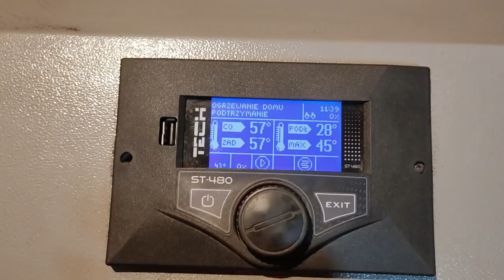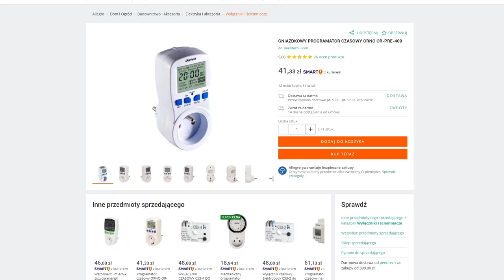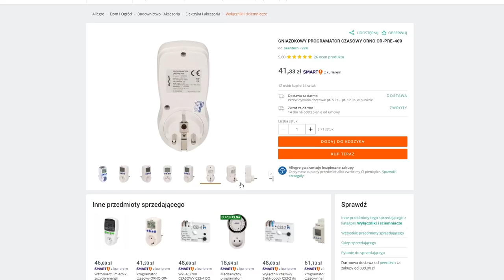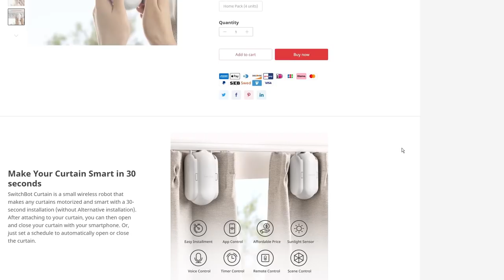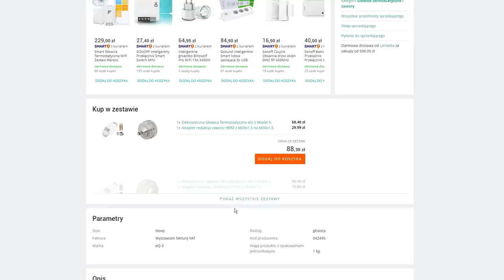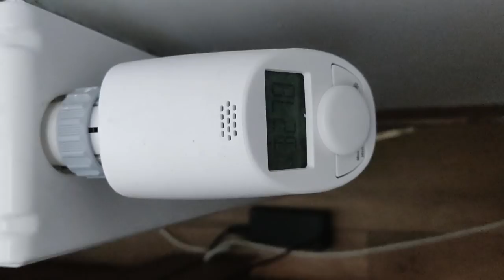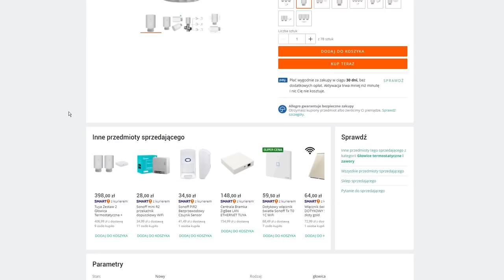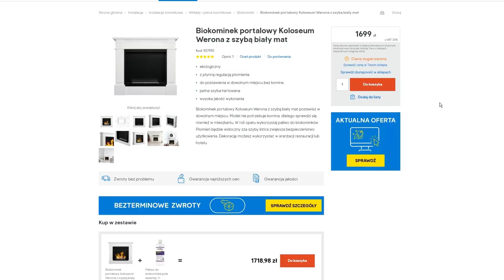TANI DOM 11 SPOSOBÓW na ZMNIEJSZENIE KOSZTÓW OGRZEWANIA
RosnąceCenyWęgla czy gazu wielu z nas przyprawiają o ból głowy. Dzisiaj opowiemy Wam o naszych sposobach, które pozwolą na zaoszczędzenie opału i tym samym ZmniejszenieKosztuOgrzewania .
Jeśli macie swoje przetestowane metody na oszczędności koniecznie napiszcie w komentarzu.